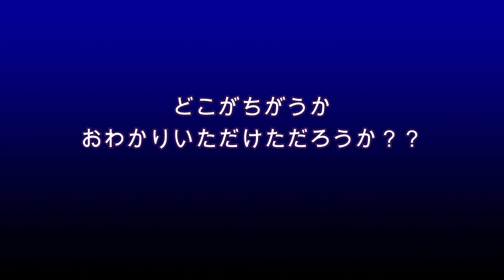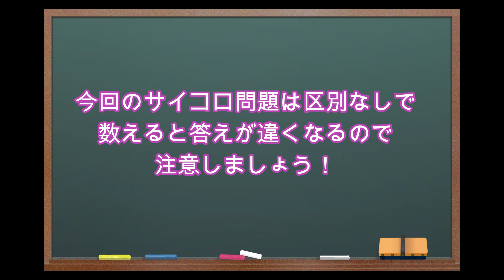【数学】確率の求め方間違っていませんか？確率の前提の話 前編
確率の求め方で、間違った数え方していませんか？
確率の計算方法について解説します。

■問題
大小二つのサイコロを振った時、目の合計が3になる確率は？
二つのサイコロを振った時、目の合計が3になる確率は？

答えに違いはある？？

■チャプター
0:00 OP
0:06 本編
1:24 ED

■動画情報
科目：数学
指導講師：うっち〜